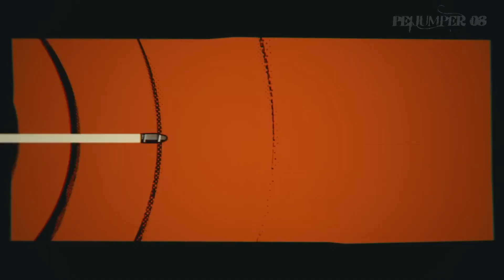FRANK SPICER E ANCHE FIA... - DEATHLOOP - PARTE 5 [PLAYTROUGH No Commentary ITA FULL HD]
Salve a tutti, se vi state chiedendo cosa porta questo canale vi rispondo subito:
- Videogiochi
- Lore
- Top
- Video Musicali
- Recensioni di Videogiochi, film e serie TV

Insomma, è un canale un po' generico...È PEIJUMPER 08